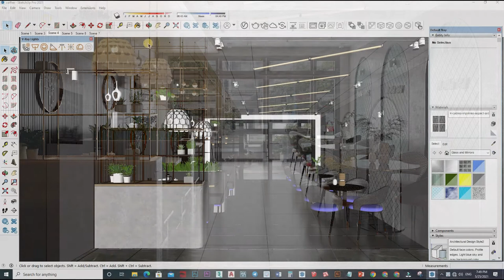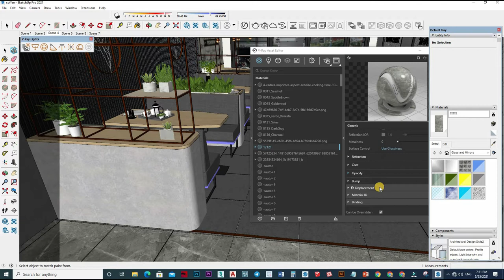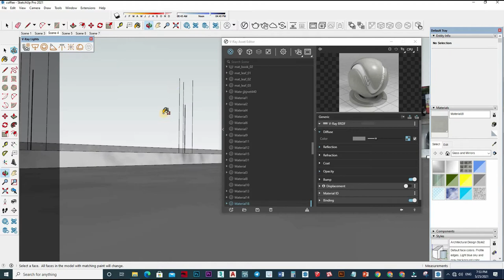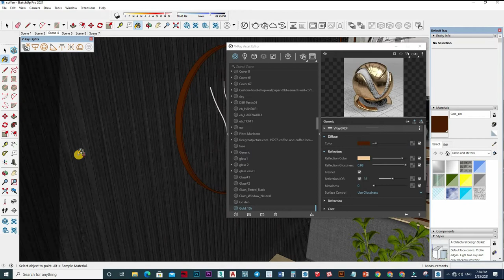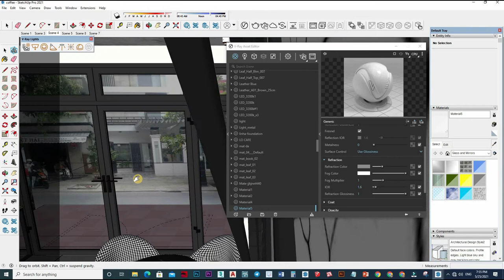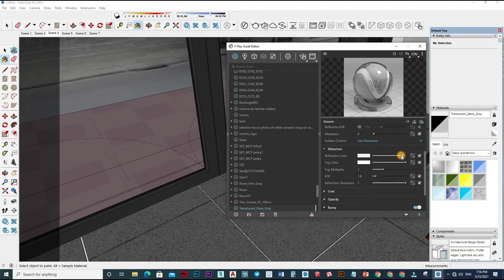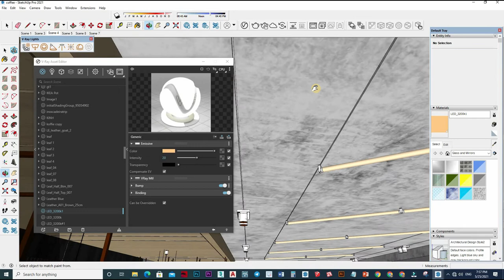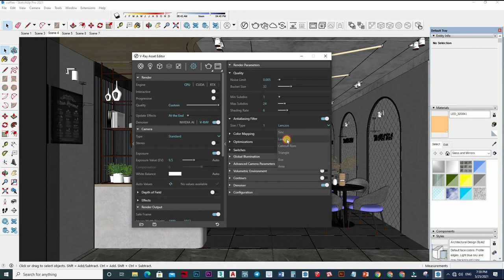Sketchup Vray 5 Interior Day Light Setting, How to apply material Setting #138